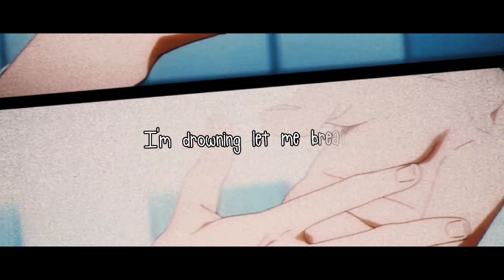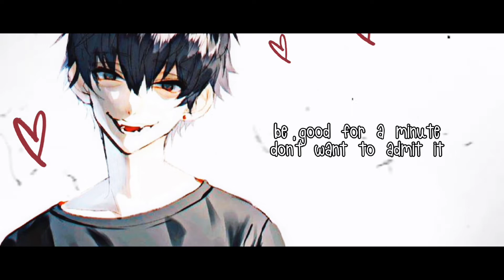Nightcore - Toxic // BoyWithUke (Lyrics)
informations ⛛
Song: Toxic
Artist: BoyWithUke